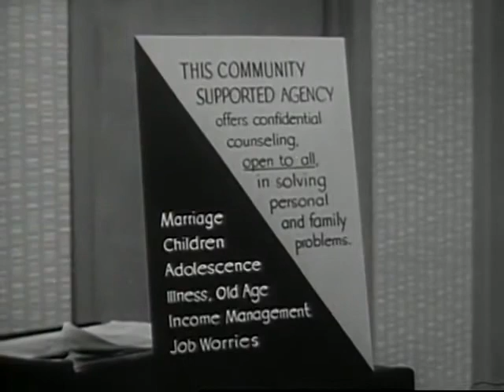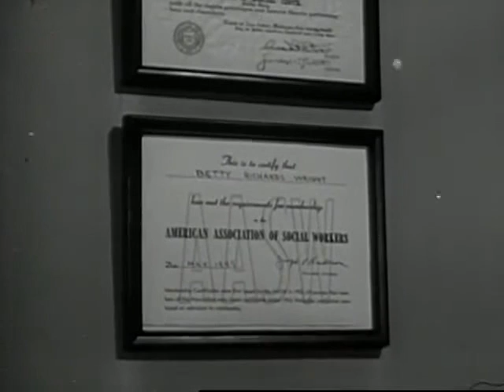A Family Affair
Depicts the everyday life of a family whose relationships are strained to the breaking point. Photographer and editor: Richard Leacock. Writer and Director: Irving Jacoby.